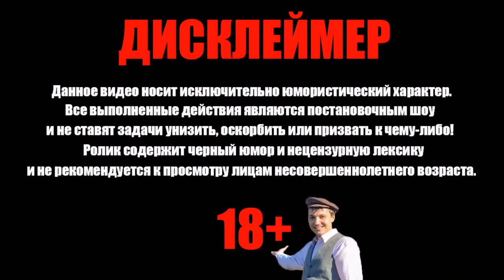Богдан звонит училке Пранк